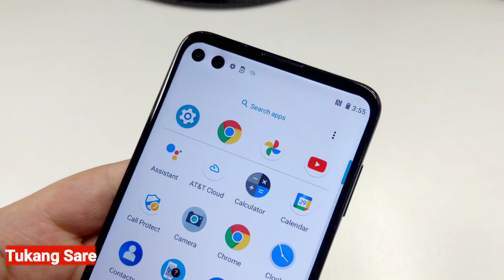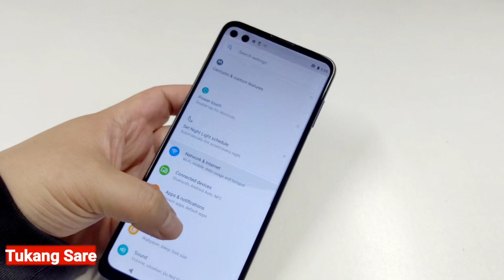Motorola One 5G Hp Dengan Dual Kamera Depan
Bisa Beli Di sini Guys